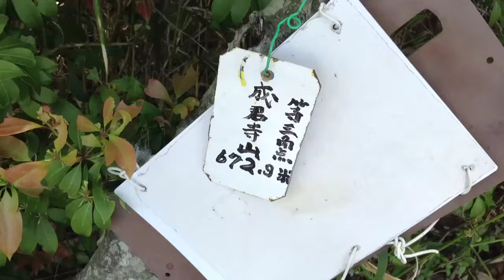山口県岩国市 （本郷町）成君寺山 山頂 2014/05/04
山口県岩国市本郷町の成君寺山山頂の景色です。